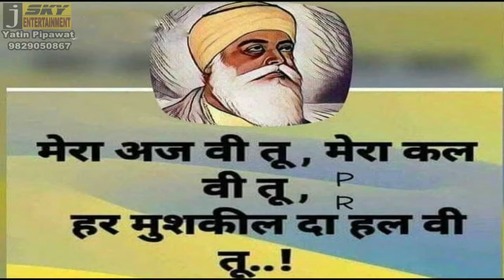श्री अग्रवाल मारवाड़ी पंचायती संस्था का निरूशुल्क चिकित्सा शिविर